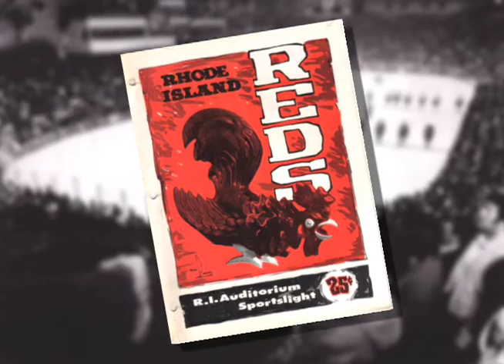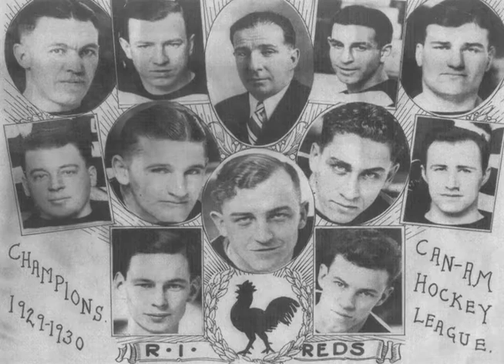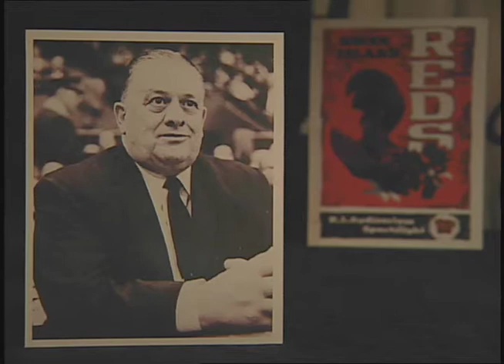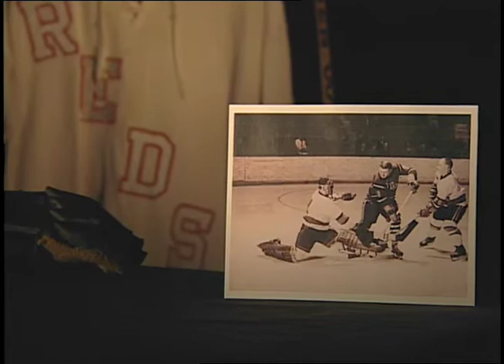When The Reds Ruled The Roost Preview